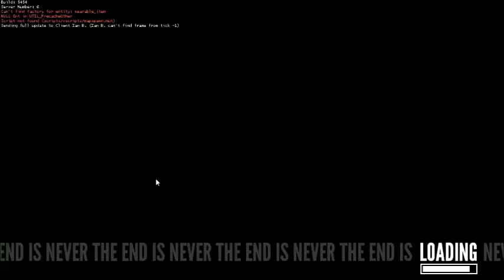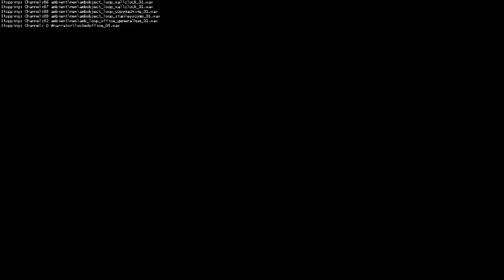Stanley Parable : Just Give Up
Game: The Stanley Parable
Player: Ian Boswell
My New Game, Fever Dream, Is Coming Soon!

::: Don't Forget My Old Game: RUSH BROS. Is On Steam! Be Sure To Pick Up A Copy!
My Name Is Professor Ian Boswell - A Game Designer from Jacksonville Florida and this is my Youtube Channel where I play Games and post videos about various random, fun, and crazy things including videos about the games I work on as well as the games I like to play in my spare time!